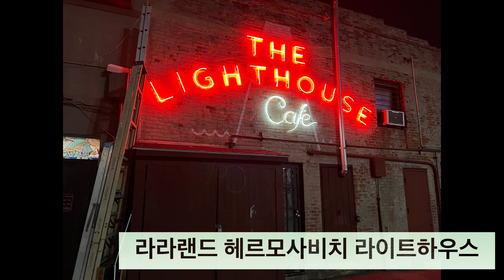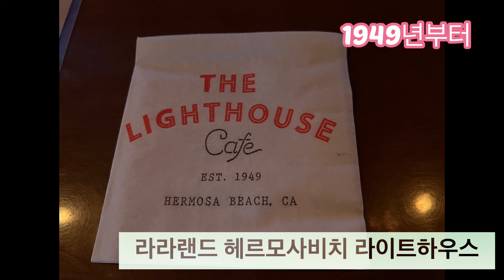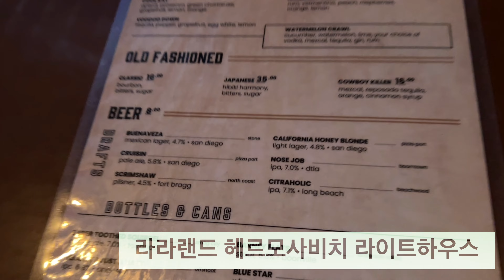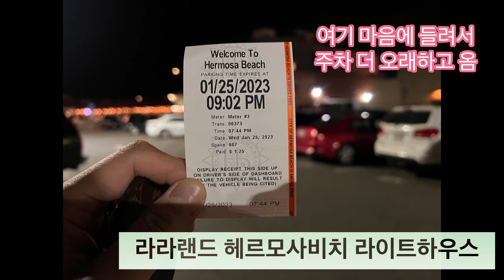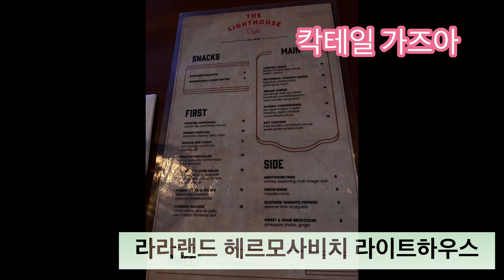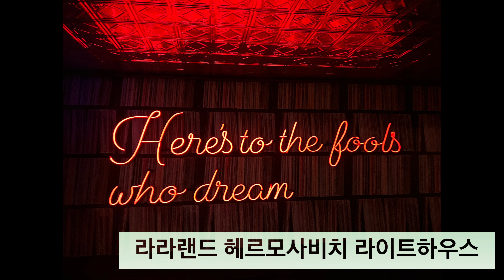라라랜드 헤르모사 비치 더 라이트 하우스 리뷰 La La Land Hermosa Beach The Light House Review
01/25/2023

산 페드로 우정의 종각

PV 랜초 팔로스 버디스 유리교회

레돈도 비치 quality Seafood 🦞 Inc .

레돈도 비치 선셋 🌅

레돈도 비치 한국 횟집 던저니스 크랩 🦀

헤르모사 비치 라라랜드 더 라이트 하우스

2022년 2,3월쯤 밤에 가서 간판만 보고왔던

더 라이트 하우스 드디어 !!!